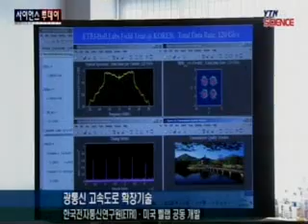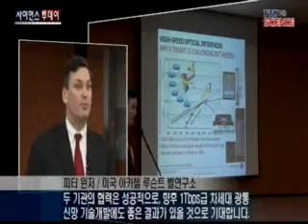한미 연구진, 차세대 광통신장비 첫 개발 / YTN 사이언스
[앵커]미래 광통신시대를 이끌어 갈 광통신 확장기술이 국내 연구진과 미국의 공동 연구로 개발됐습니다.시연에 성공한 이 기술은 차세대 광통신 네트워크 시장을 선도할 것으로 전망됩니다.이정우 기자입니다.[기자]스마트폰 3천만 대 시대.여기에다 콘텐츠 고급화 등으로 광통신 관련 네트워크가 한계에 이르렀습니다.새...